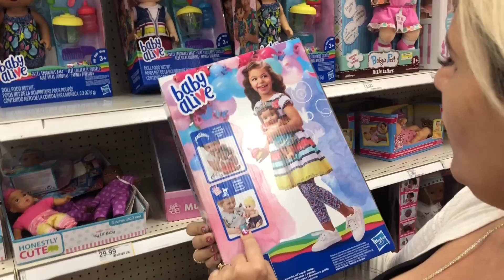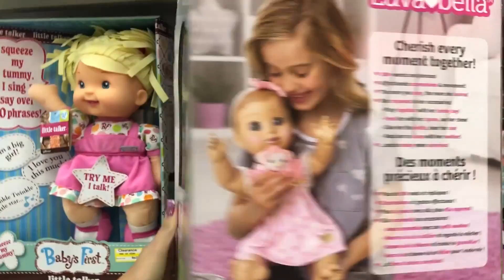COMPRANDO NOVA BABY ALIVE COM A FANTASIA VIOLETA DOS INCRÍVEIS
COMPRAMOS NA LOJA DE BRINQUEDOS NOVAS BONECAS, LUVABELLA, BABY ALIVE MENINO E A BABY ALIVE SWEET TEARS BABY .

CEP: 60533970
FORTALEZA - CE